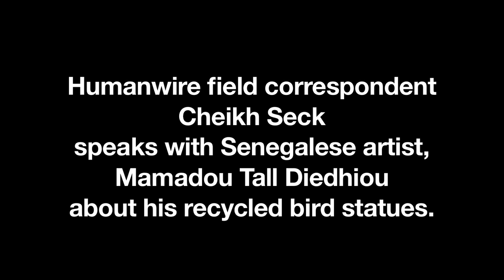Senegal: Recycled Art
Humanwire field correspondent Cheikh Seck speaks with world renowned artist, Mamadou Tall Diedhiou about his recycled bird statues.